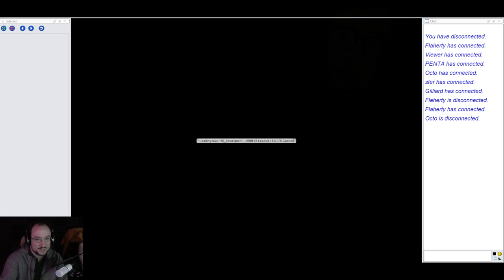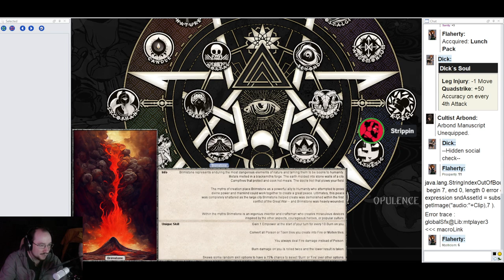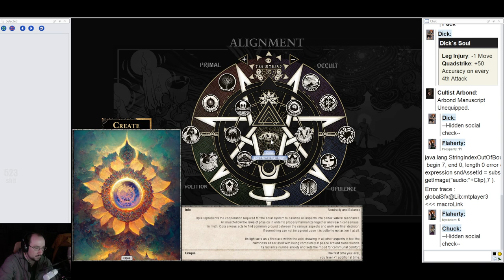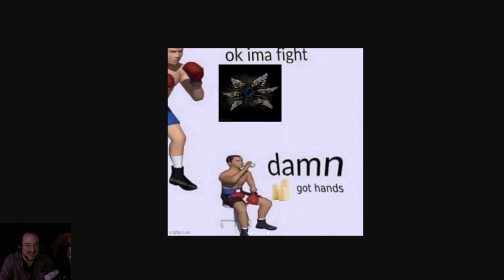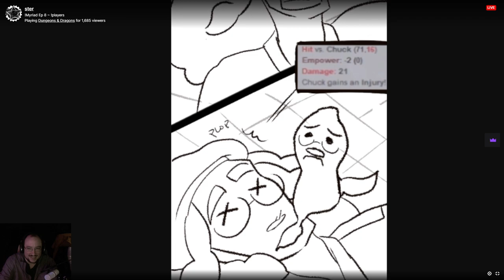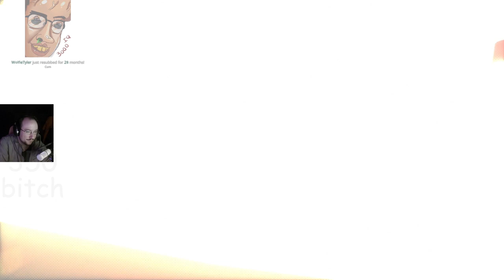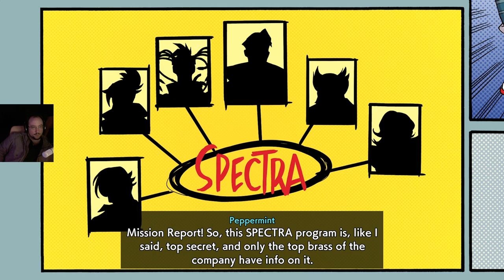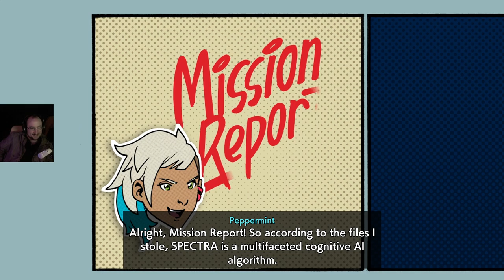MOONMOON - Dungeons & Dragons [22] & Hi-Fi Rush (1/24/2023)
Streamed on: January 25th 2023, originally titled "dick klifford and friends rob the poor"